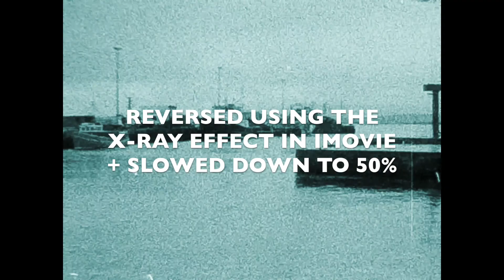Stromness on Super 8 - TRI-X B&W Reversal, Caffenol, Winait Telecine, Orkney Islands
Stromness, Orkney, captured on Super 8, April 2017, by Sarahjane Swan & Roger Simian (Avant Kinema).
Shot using a Sankyo Sound Super 8 camera using TRI-X B&W Reversal film. Home-processed using the Caffenol C recipe. Digital telecine scan created using "Winait 5"&3" Reel 8mm Roll Film & Super8 Roll Film Digital Film Video Scanner".